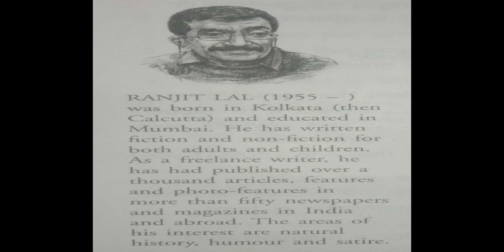Class 8 English the first pup